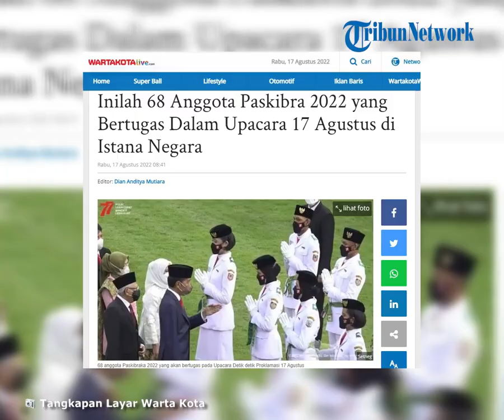Detik-detik Kedatangan 68 Anggota Paskibraka 2022 Petugas Upacara 17 Agustus di Istana Negara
TRIBUN-VIDEO.COM - Upacara peringatan 17 Agustus ditandai dengan pengibaran Bendera Merah Putih yang dibawakan 68 anggota paskibraka Nasional.

Presiden RI Joko Widodo (Jokowi) resmi mengukuhkan 68 orang putra-putri Indonesia dari 34 provinsi menjadi anggota Pasukan Pengibar Bendera Pusaka (paskibraka).

Pengukuhan Paskibraka 2022 dilaksanakan di Halaman depan Istana Merdeka, Jakarta, Senin (15/08/2022).

Peserta Paskibraka dipilih dari setiap provinsi untuk bertugas pada upacara detik-detik proklamasi Kemerdekaan Republik Indonesia pada hari ini, Rabu (17/8/2022).

Sementara pada sore harinya, mereka juga akan kembali bertugas dalam upacara penurunan bendera.

"Dengan memohon rida Allah Yang Mahakuasa, pada hari ini saya mengukuhkan Saudara-saudara sebagai Pasukan Pengibar Bendera Pusaka yang akan bertugas di Istana Merdeka pada tanggal 17 Agustus 2022."

"Semoga Tuhan Yang Mahakuasa memberikan rahmat dan kemudahan dalam tugas negara,” ucap Presiden, Senin (15/08/2022) dikutip dari setkab.go.id.

Inilah susunan acara Upacara Bendera 17 Agustus di Istana Negara menurut Surat Edaran Menteri Sekretaris Negara tentang Pedoman Peringatan HUT Ke-77 Kemerdekaan RI Tahun 2022:

- Pukul 08.00 WIB: Kirab Bendera Pusaka dari Monumen Nasional ke Halaman Istana Merdeka;

- Pukul 08.00 WIB: Pertunjukan kesenian;

- Pukul 10.00 WIB: Upacara Peringatan Detik-detik Proklamasi Kemerdekaan RI;

- Pukul 15.45 WIB: Pertunjukan kesenian;

- Pukul 17.00 WIB: Upacara penurunan Bendera sang Merah Putih.

Diketahui, kemerdekaan Indonesia diraih lewat sejarah dan perjuangan panjang.

Kemerdekaan Indonesia bisa diraih tak lepas dari peran para pemuda Indonesia.

Para golongan muda nekat menculik Soekarno dan Mohammad Hatta ke Rengasdengklok, Karawang, Jawa Barat, untuk menekankan pentingnya segera memproklamasikan kemerdekaan.

Dilansir Tribunnews.com, berkat tuntutan tegas pemuda kepada golongan tua, Soekarno pun menyetujui permintaan agar segera memproklamasikan kemerdekaan Indonesia.

Pada 17 Agustsus 2022 pukul 10.00 WIB, naskah Proklamasi Kemerdekaan yang diketik Sayuti Melik dibacakan Soekarno di kediamannya dengan alasan keamanan. (*)

Artikel ini telah tayang di WartaKotalive.com dengan judul Inilah 68 Anggota Paskibra 2022 yang Bertugas Dalam Upacara 17 Agustus di Istana Negara,